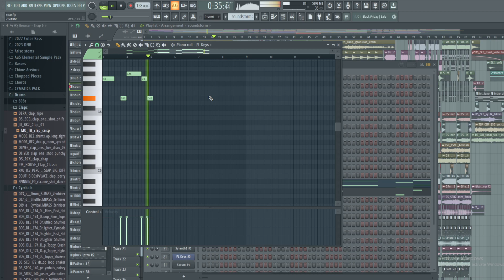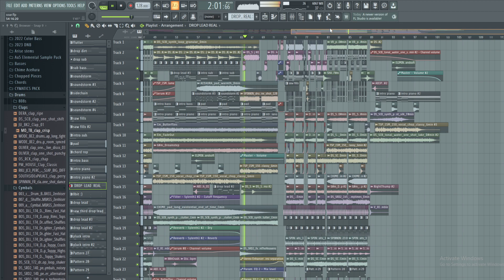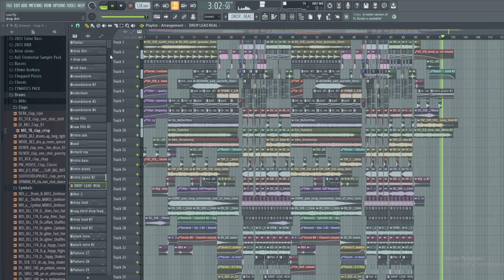[Color House] Soundstorm - GLACIA